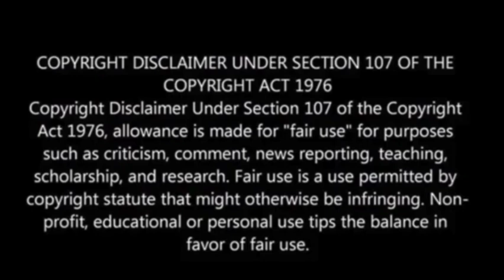Breaking: "SpaceX, US Space Force set to launch secretive X-37B space plane"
Paul Begley
1048 B Sagamore Pkwy West Box 33

SpaceX, US Space Force set to launch secretive X-37B space plane

Moscow warns US that Ukraine will be its ‘second Vietnam’